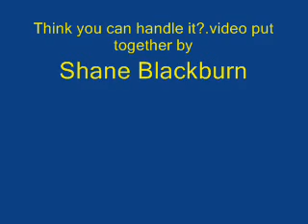nhl big hits and sweet goals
A pretty cool mix of big hits and sweet goals to Disturbed's Down With the Sickness